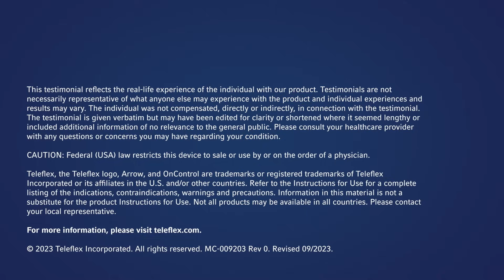Arrow™ OnControl™ Powered Bone Access System Clinician Testimonial: Scott Winkel, PA-C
Learn more about the Arrow™ OnControl™ Powered Bone Access System and request a demo

The Arrow™ OnControl™ Bone Marrow Aspiration System is intended for bone marrow aspiration of the iliac crest of adult and pediatric patients. The Arrow™ OnControl™ Bone Marrow Biopsy System is intended for bone marrow core biopsy of the anterior or posterior iliac crest of adult patients. The Arrow™ OnControl™ Bone Lesion Biopsy System is intended for bone biopsy of the vertebral body and bone lesions. The Arrow™ OnControl™ Powered Bone Marrow Biopsy System and Powered Bone Lesion Biopsy System should not be used by clinicians unfamiliar with the complications, limitations, indications, and contraindications of bone marrow aspiration and biopsy.

CAUTION: Federal (USA) law restricts this device to sale or use by or on the order of a physician.

Refer to the Instructions for Use for a complete listing of the indications, contraindications, warnings and precautions. Information in this material is not a substitute for the product Instructions for Use. Not all products may be available in all countries. Please contact your local representative.